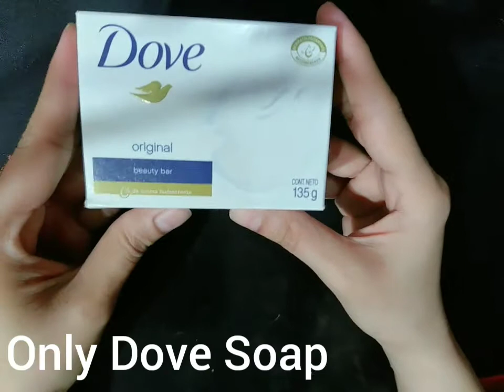Frackles whitening face pack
Official YouTube channel of Beauty Tips

● Note : All ©️Copyrights  Are Reserved By Best Beauty Tips Collection. If AnyOne  Will Try To Use Our Content Then They Will Face a strike In That Case.
We Are Constantly Working Hard On Making The  ''Best Beauty Tips Collection'' Better &  More Entertaining For You. We Need Your Constant Support To Get Going. We Would Love To Hear From You.